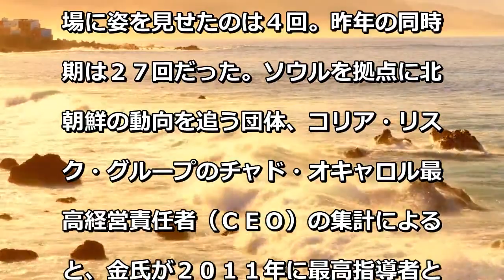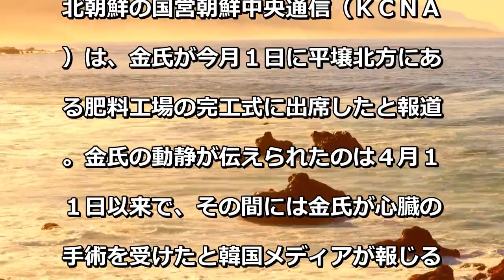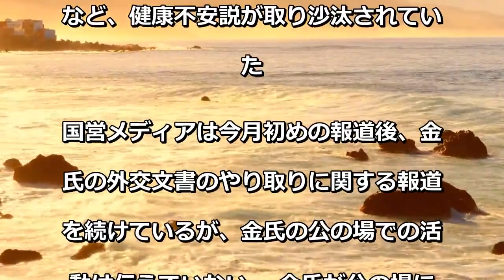北朝鮮の金正恩委員長が今月も3週間姿を見せず 専門家「異例の事態」